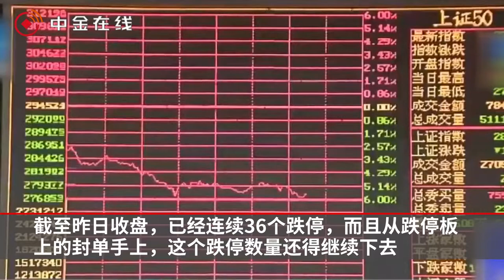A股亏损王来了，半年巨亏155亿，更有36个一字跌停